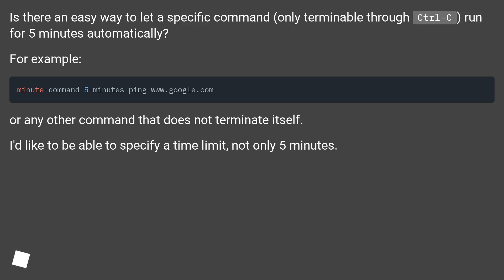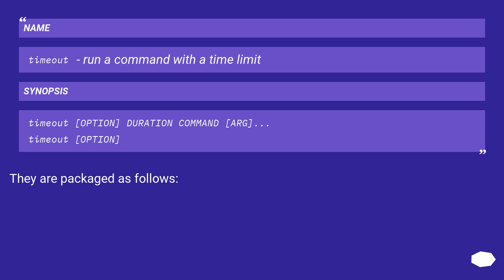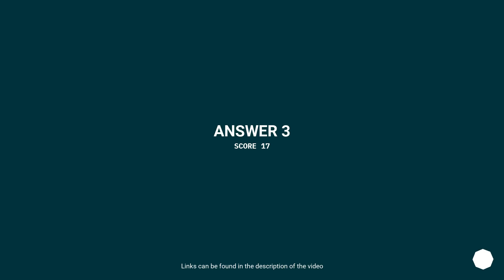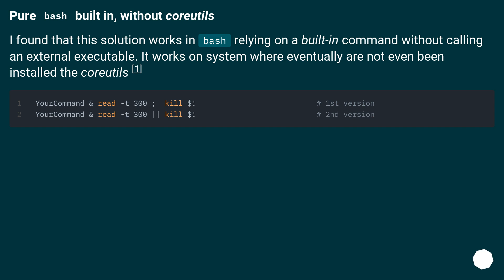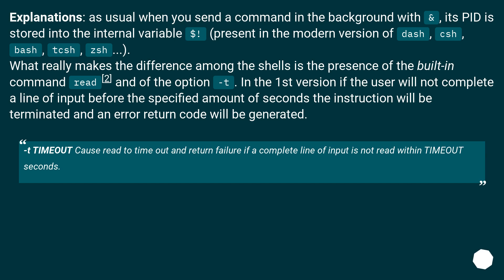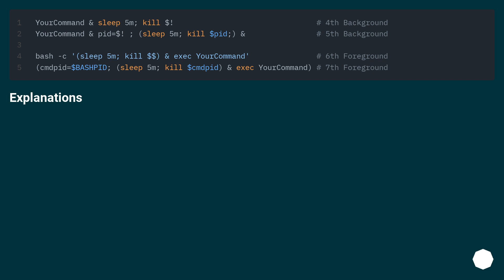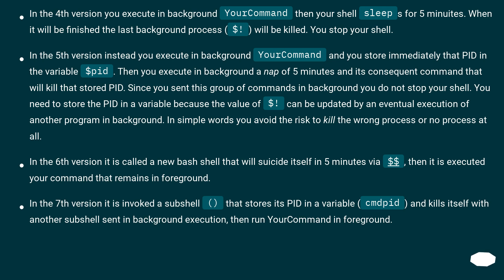What is a simple way to let a command run for 5 minutes?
Track title: Music Box Puzzles

Chapters
00:00 Question
00:33 Accepted answer (Score 68)
02:34 Answer 2 (Score 87)
02:54 Answer 3 (Score 17)
07:35 Answer 4 (Score 11)
07:57 Thank you